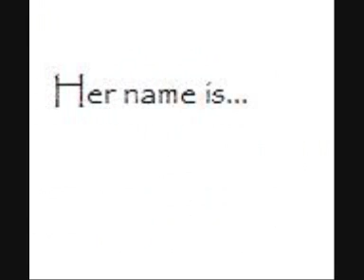dayglo abortions- my girl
dayglo abortions ya dick!
mostly in the title.
i'm only responsible for making the slideshow, the pics are off msn images and the song is by the legendarily infamous canadian punks Dayglo Abortions from their album Feed us a Foetus